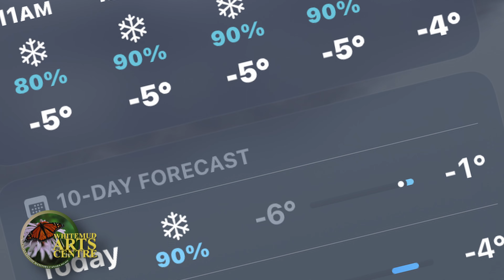WAC Growing Report #28 Dec 2022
A whole new crew of sled-dogs in training at the Whitemud Arts Centre in Gladstone Mb Canada. Also some garden shots to keep the morale up.